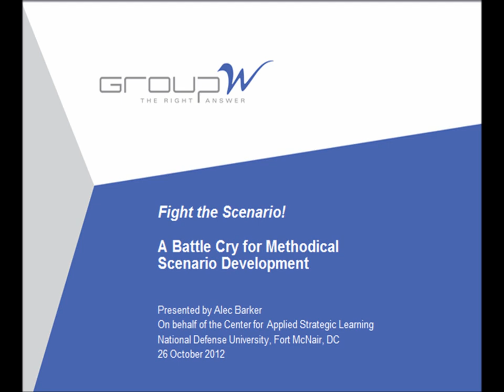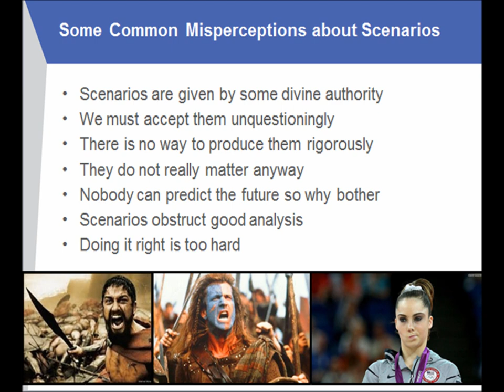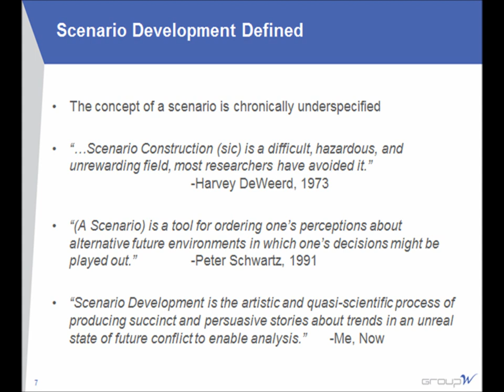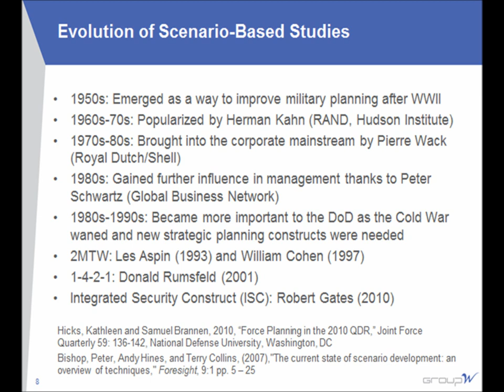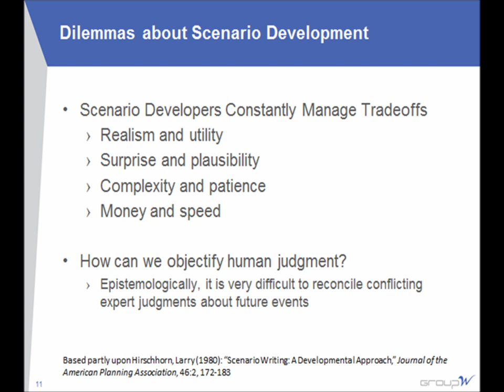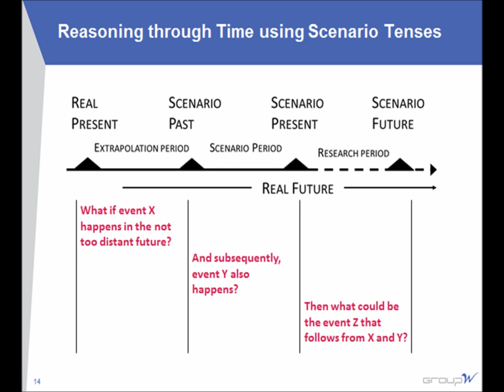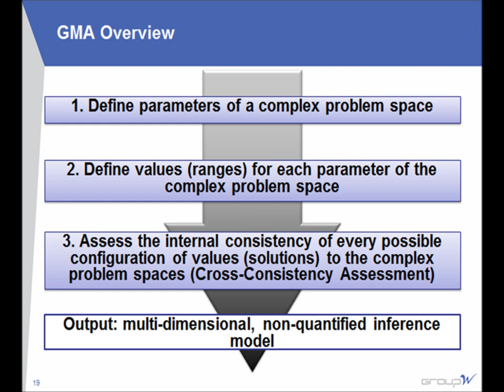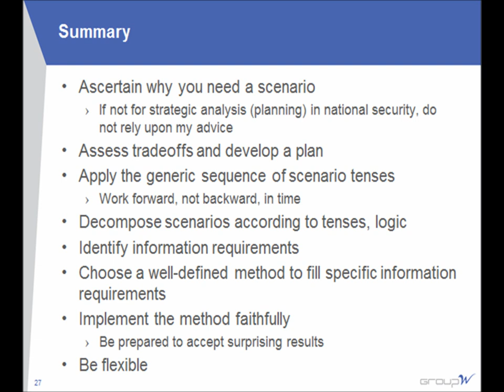Mr. Alec Barker on "Fight the Scenario" at CASL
Mr. Alec Barker of Group W presents on October 26th, 2012 at the Center for Applied Strategic Learning, US National Defense University.